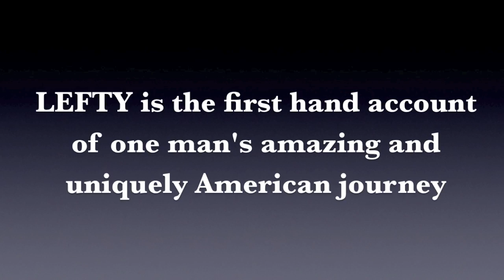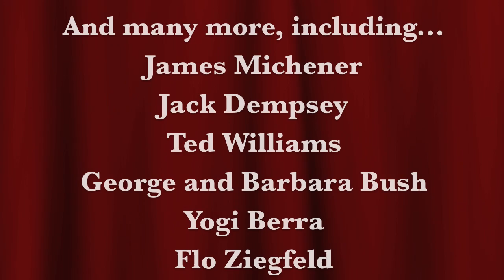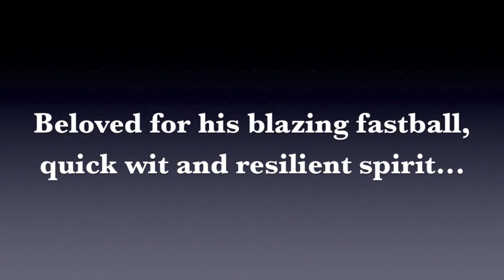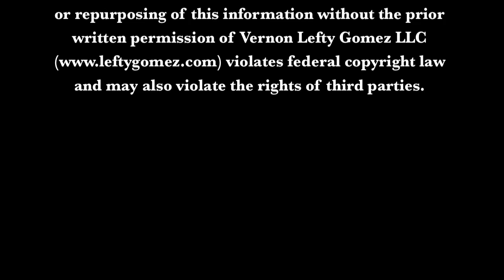LEFTY: the first ever account of the life of Lefty Gomez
"LEFTY - An American Odyssey" is the first ever account of the life of Lefty Gomez, Yankee Hall of Fame pitcher.

Visit LeftyGomez.com for more original photos and links to purchase the book.